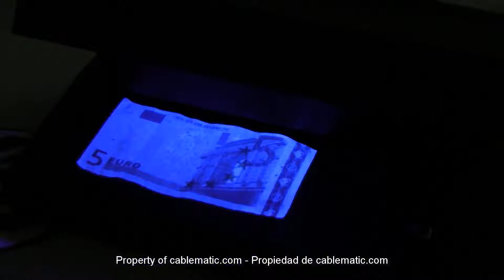MM24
Cablematic es un mayorista especializado en productos informáticos de conectividad, redes, interfaces de E/S, cableado y otros productos relacionados, que aunque de baja rotación en algunos casos, se hacen imprescindibles para cubrir las actuales necesidades del mercado.  Además distribuimos periféricos de ordenador muy concretos para satisfacer las necesidades del cliente más exigente. Nuestra misión es la de ser su suministrador único y global para este tipo de periféricos de difícil localización, accesorios relacionados con la conectividad y en definitiva, aquella otra informática alternativa, olvidada por los grandes distribuidores. Los puntos fuertes de Cablematic serían:

- Alta disponibilidad de producto.
- Amplia y equilibrada cartera de productos.
- Servicio y atención personalizados.

Especialización en armarios rack, cables y conectores de datos, pantallas de proyección, accesorios de fotografía, fibra óptica, SAI, sistemas de conexión de audio y vídeo (VGA, HDMI, DVI, DisplayPort, etc.) y mucho más.

Compruébelo !!!